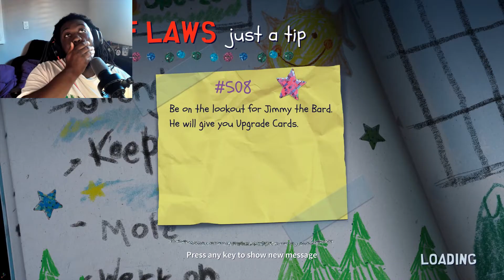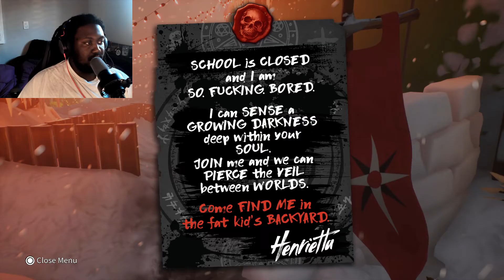The Fairest In The Land (South Park Snow Day Ep3)